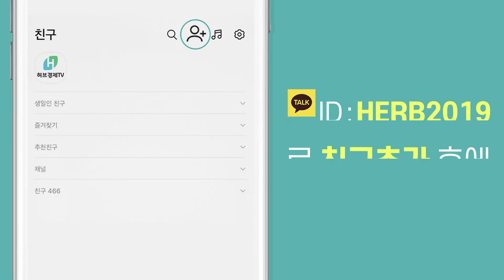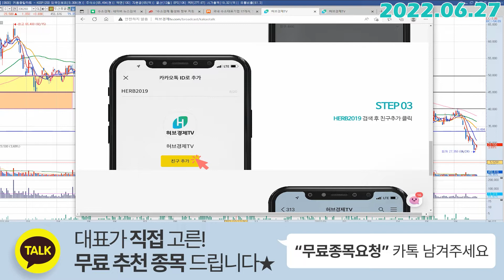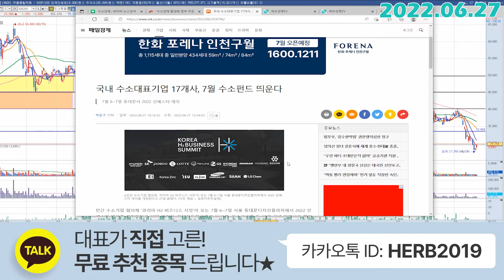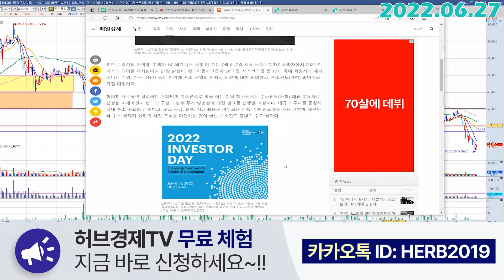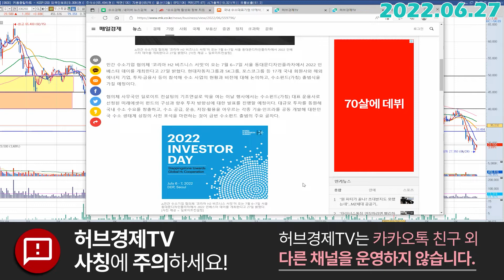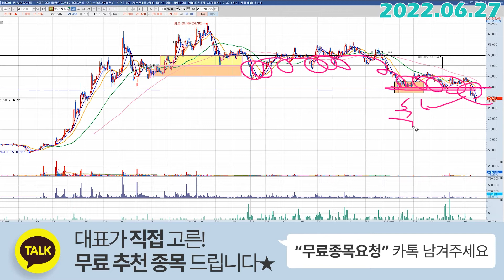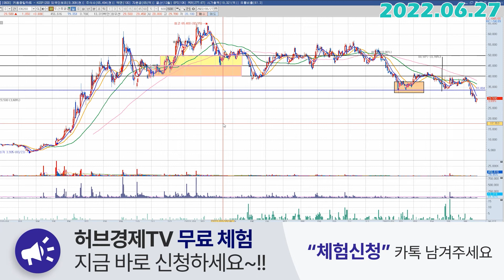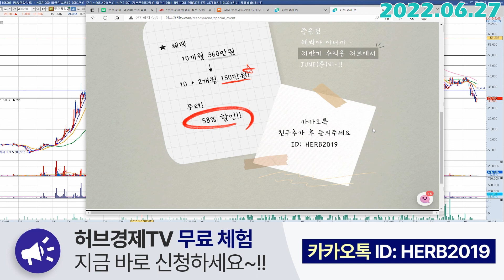두산퓨얼셀 (336260) - 정부의 지원이 필요합니다.